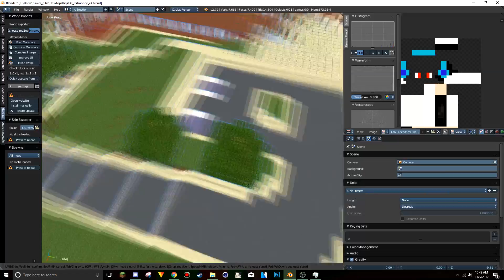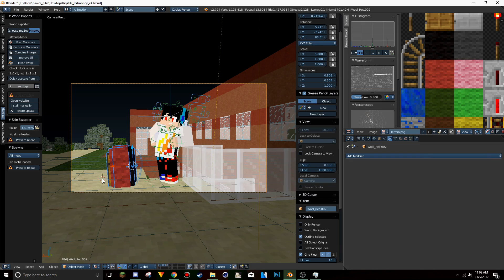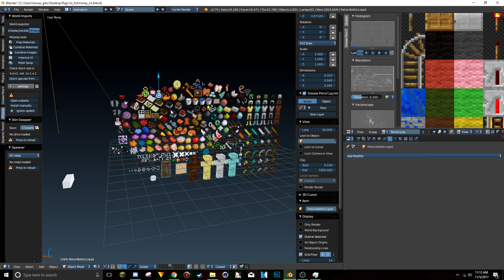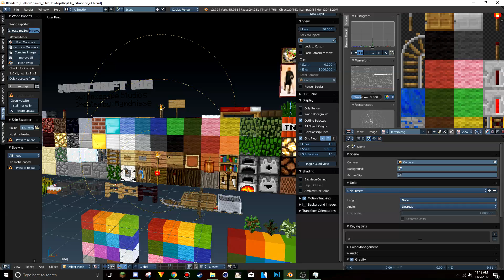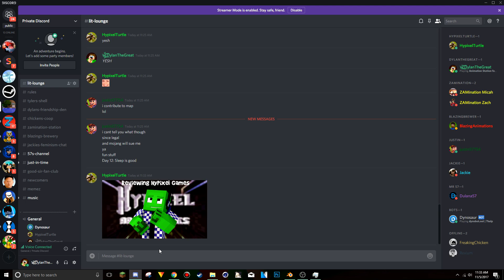Minecraft Speed Render #29 - Xx_ItsJmoney_xX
Hey what's up everyone! It's DylanTheGreat here! Today I am back and I have made my 28th speed render. If you would like a chance at winning a free speed render than comment your MC name in the comments and you may just win. Also, make sure your account name exists...

Winner: Xx_ItsJmoney_xX

If you win, and you want your render to have a theme, comment with your IGN the theme of your render.